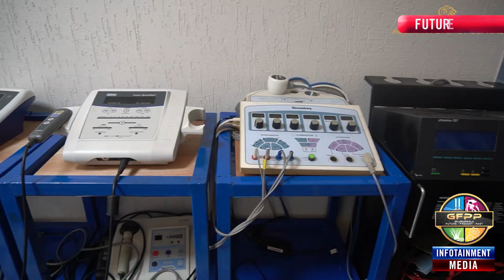Pakistan Tanzeem e Mughliya || Dr Sarfraz Ahmad Mughal || Tayyab Hafeez Cheema. 2/1